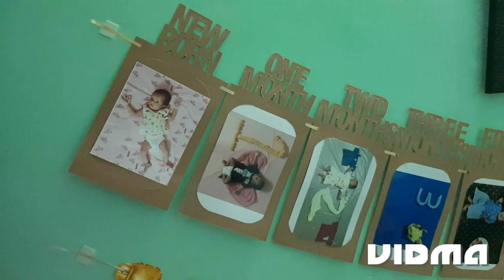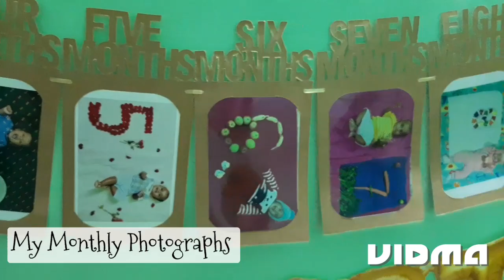Birthday celebration # 1st Birthday # Simple Decorations at Home